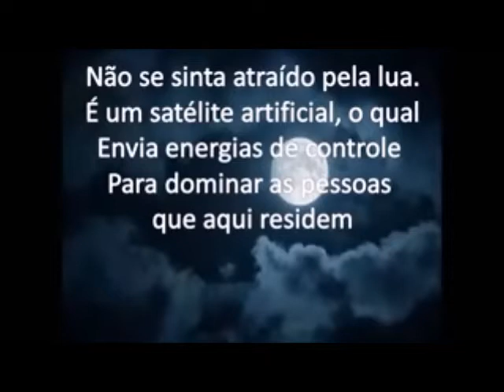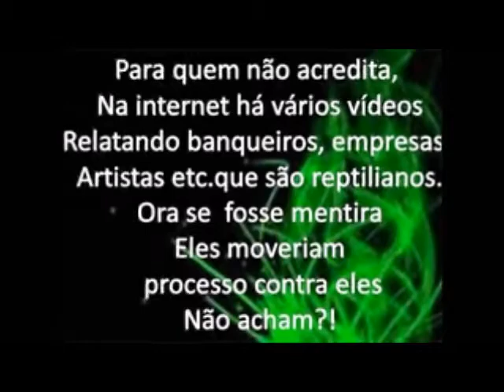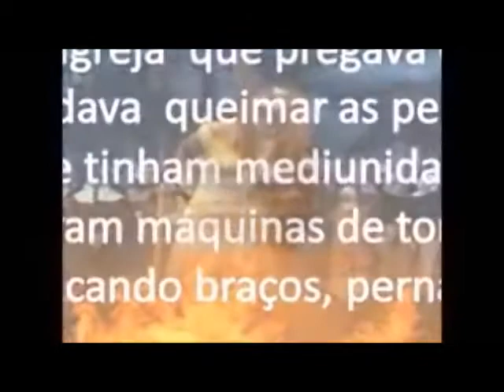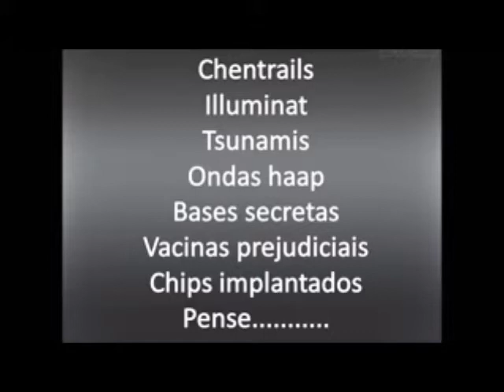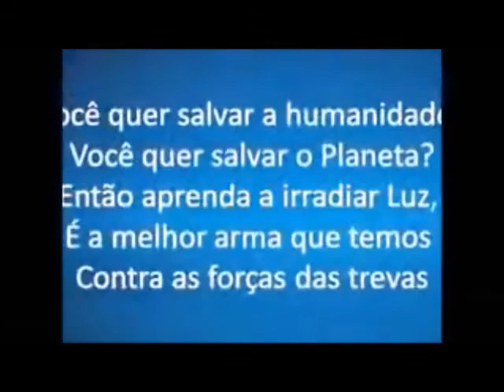A REALIDADE ESTA AI PARA TODOS MAS PORQUE VOCÊ NÃO ACREDITA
ESTES SERES ESTA AI MAS VOCÊ NÃO ACREDITA